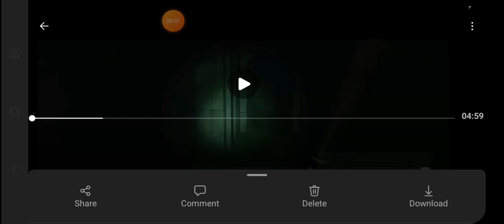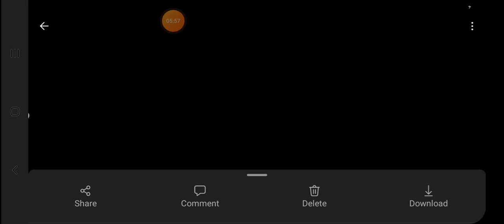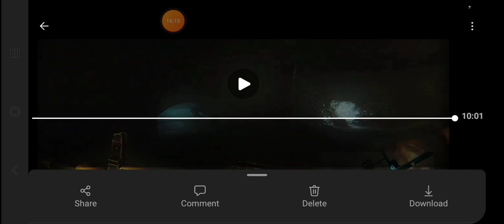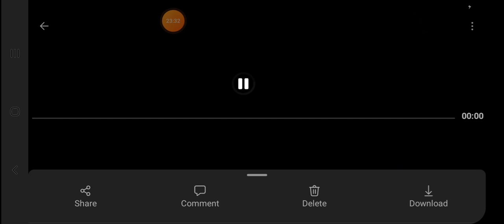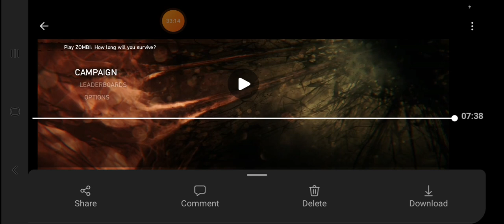Maze of the Dead | Zombi #18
Play Yourself-